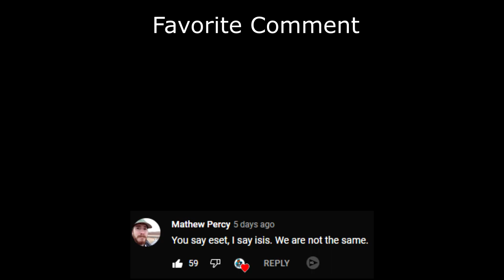Optimus Prime Geb Full Mage Build (Smite Season 8 Duel)